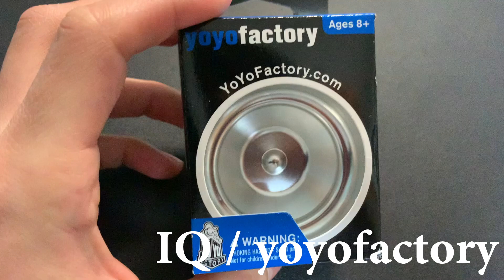幅広軽快バイメタル yoyofactory "IQ" を紹介 ヨーヨー日記 Day465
yoyofactoryのバイメタルヨーヨー、IQを開けました。
weight : 65.1g
diameter : 56.0mm
width : 49.0mm

使用BGM
甘茶の音楽工房より
ブルーネオンII